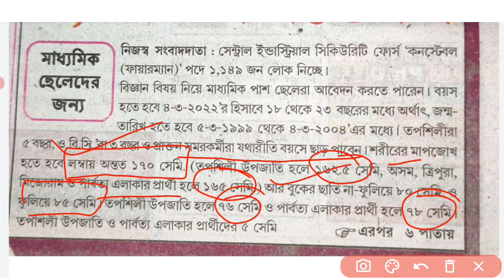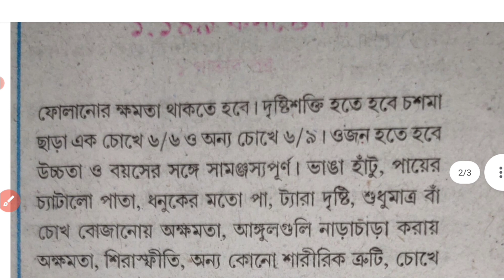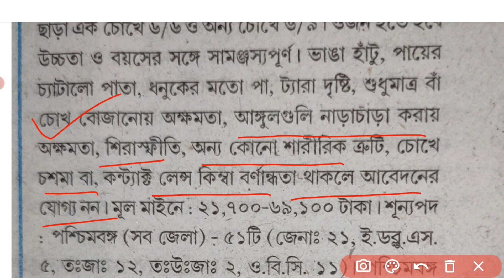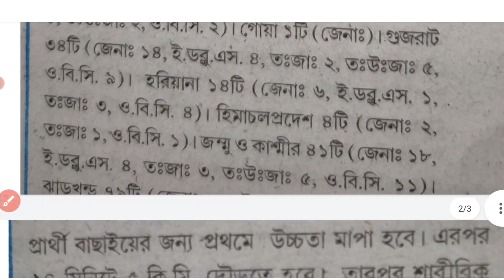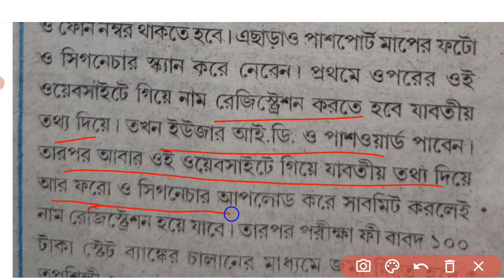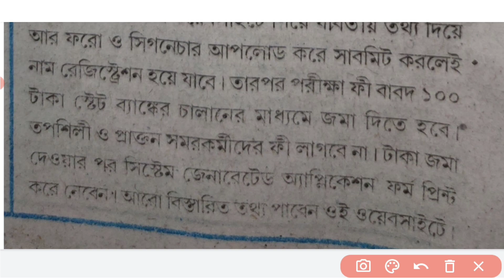CISF constable recruitment 2022 || CISF constable fireman recruitment 2022 || CISF 1149 new vacancy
CISF constable fireman recruitment 2022

CISF 1149 new vacancy

cisf constable bharti 2022

cisf constable

cisf constable fireman recruitment 2021

cisf constable fireman vacancy

cisf constable new vacancy

cisf constable fireman new vacancy

constable fireman new vacancy

constable fire new vacancy

cisf latest notification

cisf constable fire male vacancy

cisf constable fireman 2021

cisf

Acharya sir maths point

Acharya sir